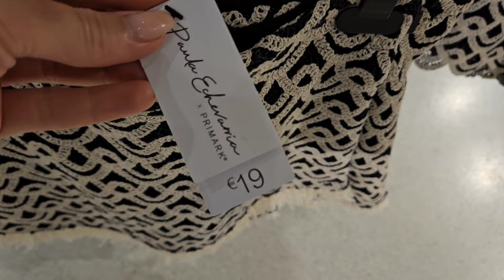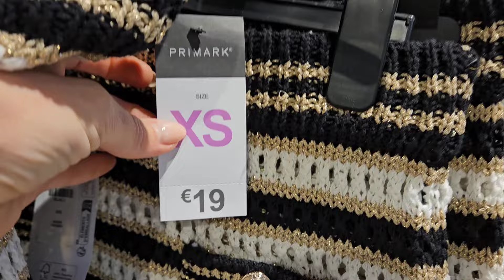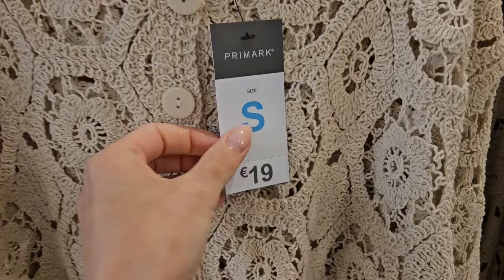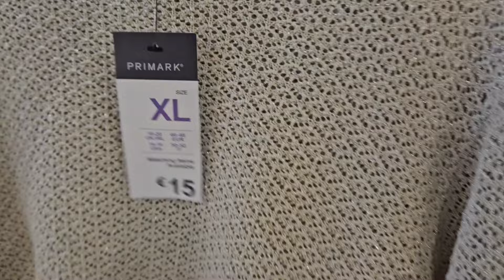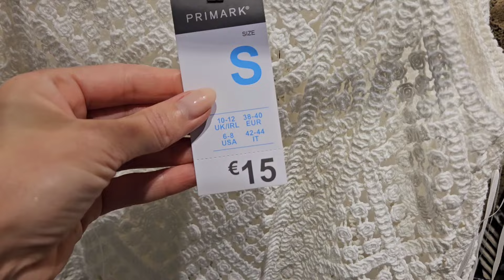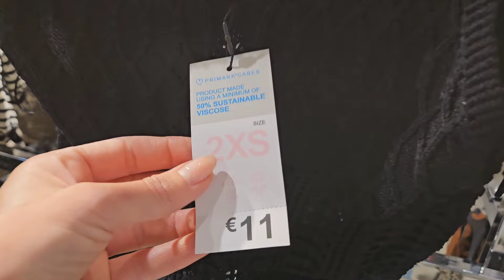Primark NOVEDADES VERANO Nueva Colección JUNIO Outfits Nueva Temporada MODA Tendencias Ropa Low Cost